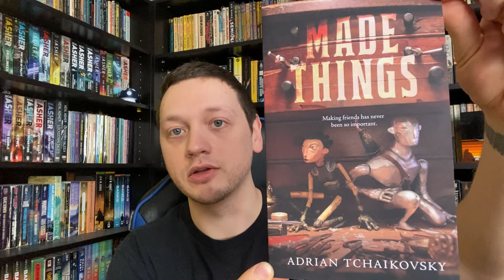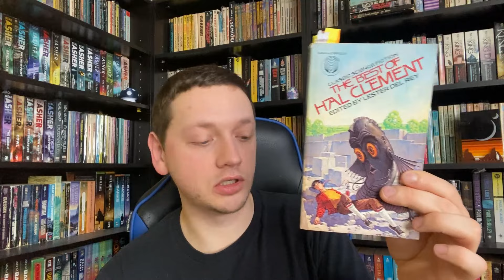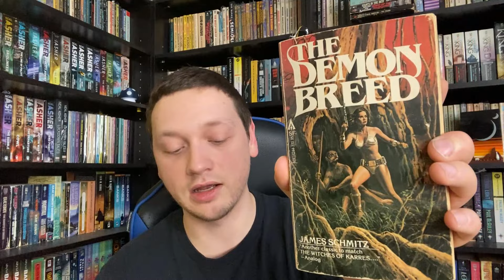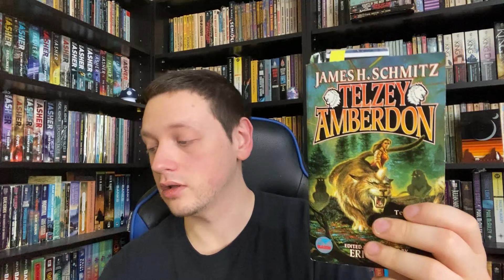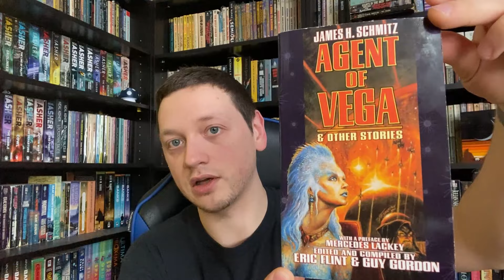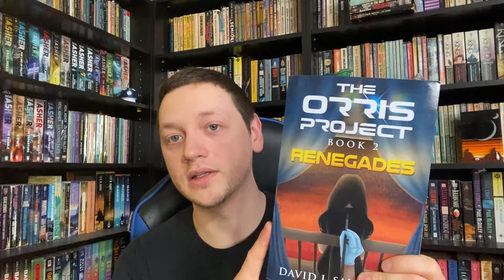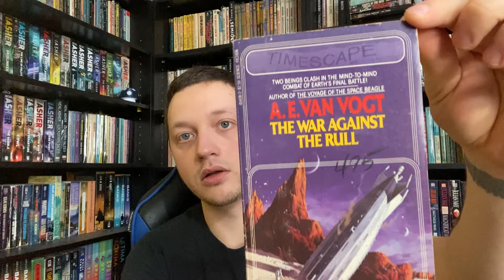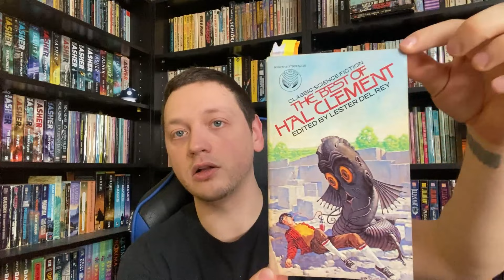Recent Reads | Book Haul | James H Schmitz A New Favourite!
SFR Wishlist